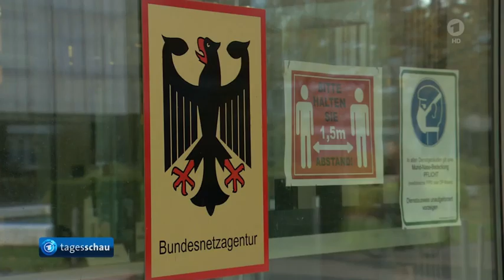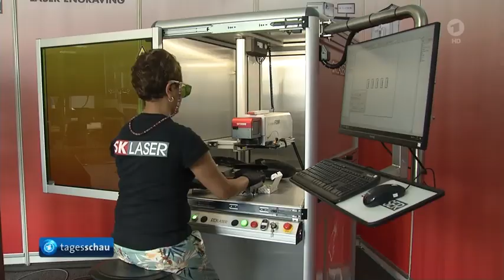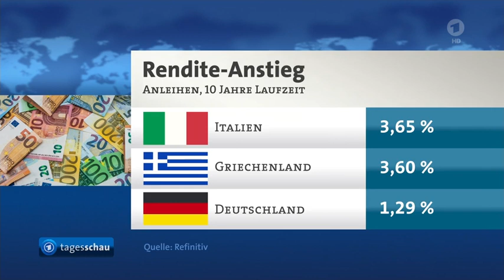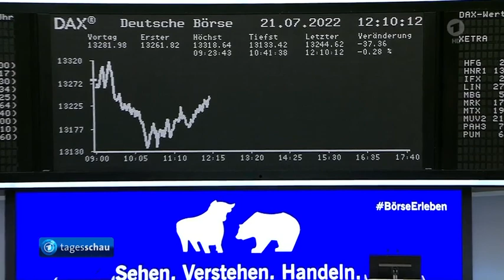Nord Stream 1 liefert Gas, Börse, Bu-NetzAgentur, EZB Leitzins, Regierungskrise in Italien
Russland liefert wieder Gas durch Pipeline Nord Stream 1, Die Aufgaben der Bundesnetzagentur, Europäische Zentralbank will Leitzinsen erhöhen, Die Börse, Steuereinnahmen von Bund und Ländern im ersten Halbjahr stark gestiegen, Regierungskrise in Italien: Staatschef nimmt Rücktritt von Ministerpräsident Draghi an, US-Präsident Biden kündigt weitere Maßnahmen gegen Klimawandel an, Das Wetter